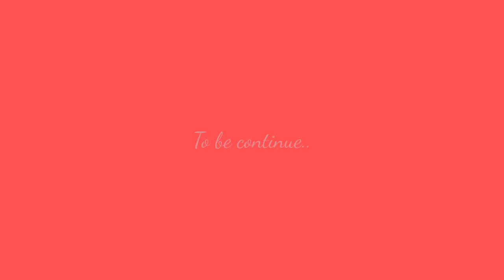Khasiya nwng krak! kokborok short film! Chandra ma ma entertainment.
Takhuk tei bukhuk song oh video belai naithok interesting  video tei nawi aram nang jak bai nai
tei bw nirok ni bangwi naithok naithok comedy entertainment  kokborok videos toboi tong oh nirok ni bangwi...